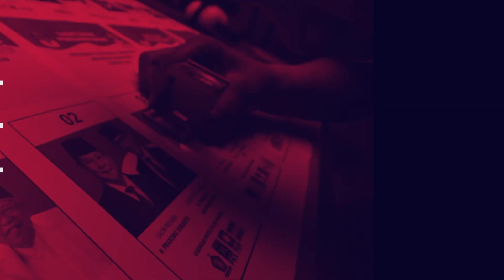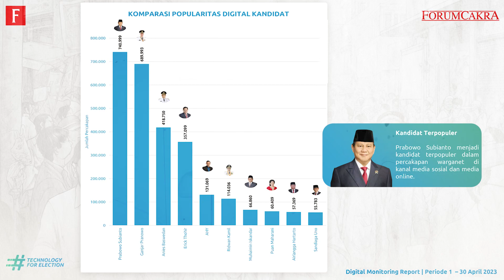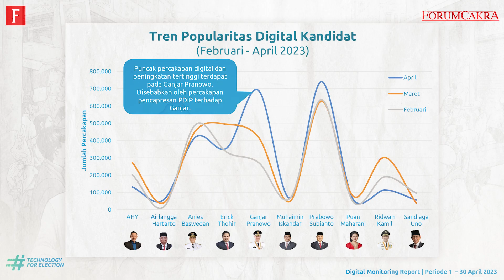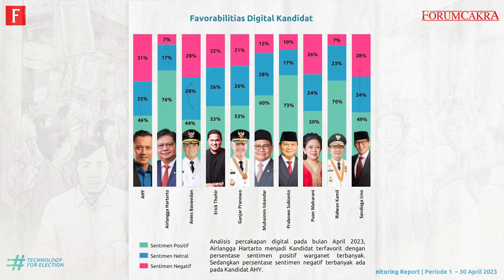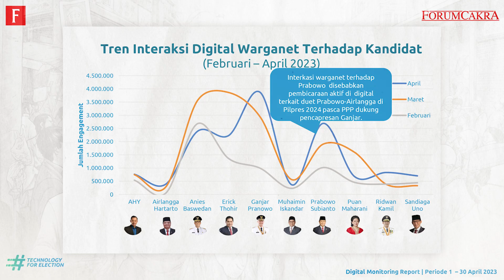CAWE-CAWE CAPRES-CAWAPRES | ForumCakra Podcast Eps. #07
YouTube Forum Keadilan TV
FB forumkeadilandotcom
Tiktok forumkeadilantv
Helo forum.keadilan